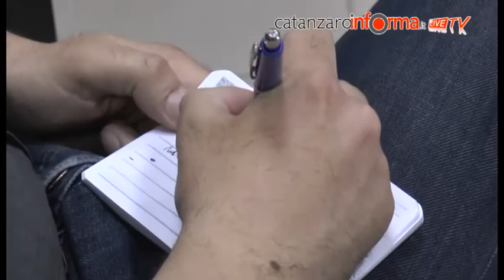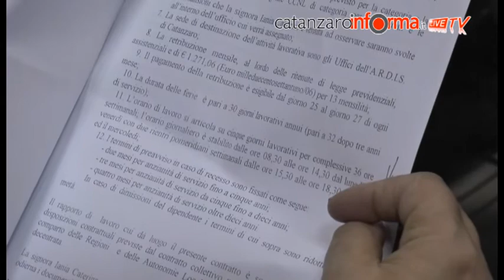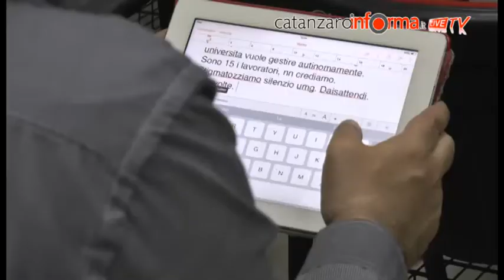Sindacati su vertenza Ardis